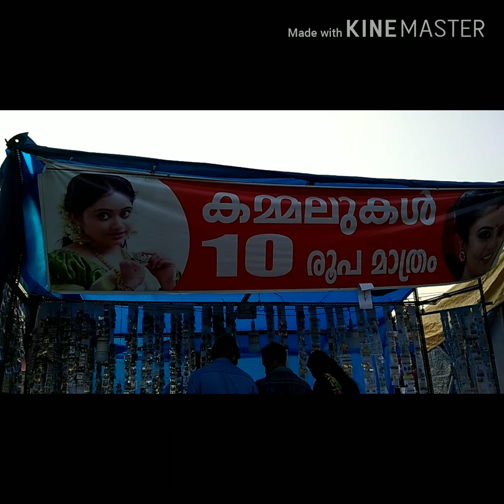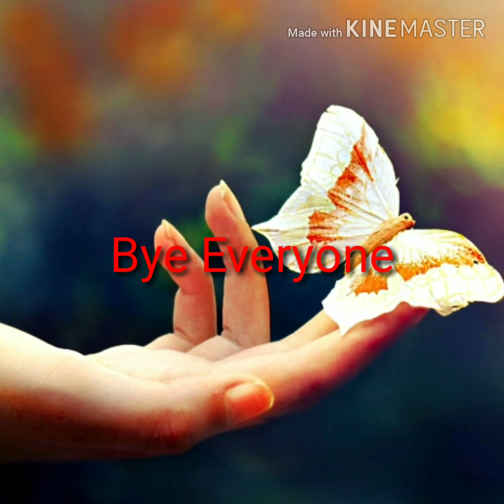പുലവാണിഭ മേള പള്ളുരുത്തിയിൽ